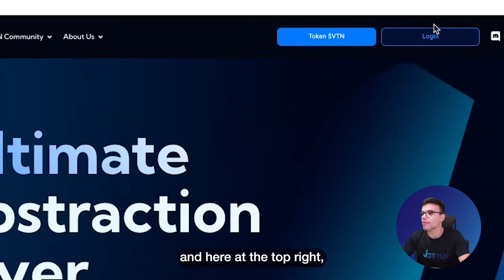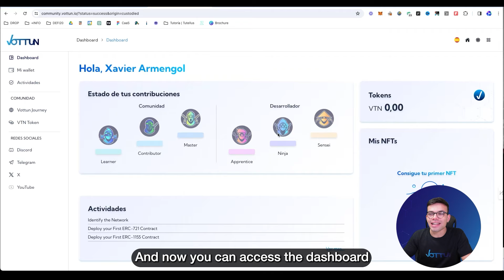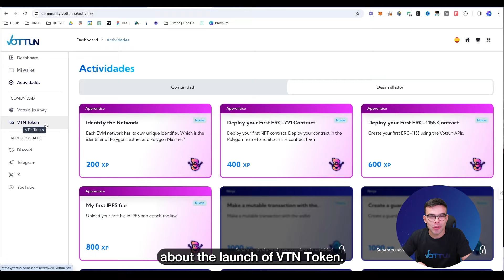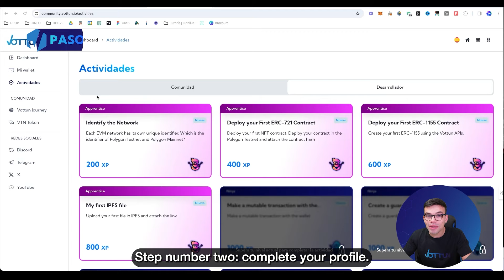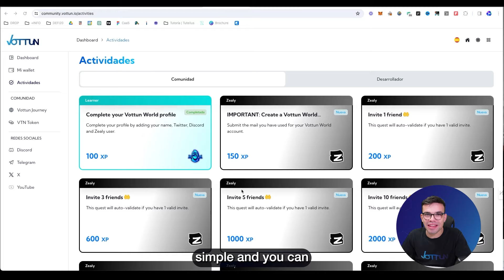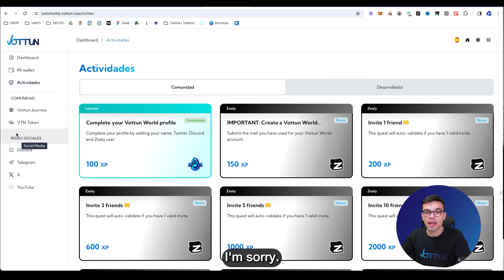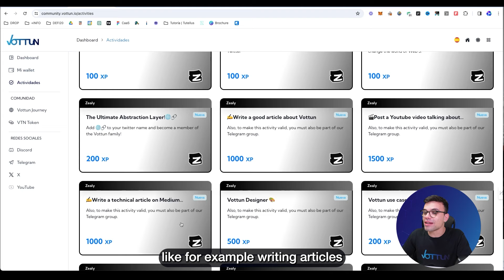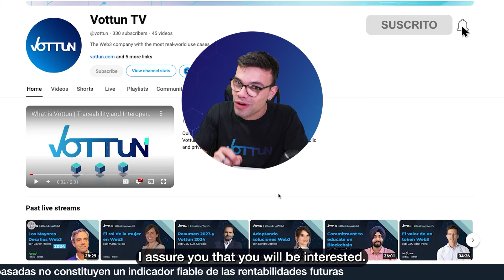Iniciación en Vottun Journey | Puntos para el Airdrop $VTN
Gana XP en la plataforma Vottun World. Tus puntos se canjearán por tokens $VTN. ¿Listos para GANAR EL AIRDROP del token $VTN? 🎁

0:00 Introducción
1:00 Paso 1 - Crear una cuenta en Vottun World
2:12 ¡Gana un NFT exclusivo y único!
2:36 Comunidad vs Desarrolladores
3:06 Completa tu perfil
5:04 Realizar las actividades más TOP
6:45 ¡Nos vemos en próximos vídeos!

🔹 Vottun ofrece una infraestructura Web3 para construir aplicaciones en solo dos clics. La solución sencilla a muchísimas empresas no-crypto-friendly
🔹 Juntamos estamos construyendo la comunidad. ¡Únete ahora!
🔹 ¡Ya disponible el podcast de Vottun!

Earn XP on the Vottun World platform. Your points will be redeemed for $VTN tokens. Ready to EARN THE AIRDROP of the $VTN token? 🎁

🔹 Vottun offers a Web3 infrastructure to build applications in just two clicks. The simple solution to many non-crypto-friendly businesses.
🔹 Together we are building the community - join now!